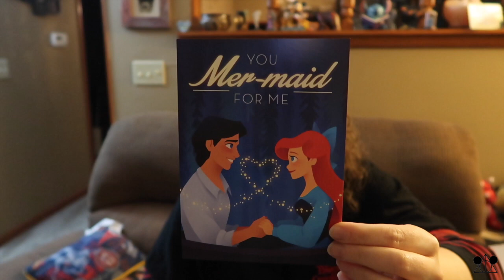Bibbidi Bobbidi Boxes | Themed Fantasy | January 2020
SPECIAL MAGIC DELIVERY! Come see what it’s all about!

Todays video is the January Bibbidi Bobbidi Boxes subscription box unboxing! Can you believe its already the second month of 2020?! This month’s BBB unboxing is a themed box that I will let you guess and see if you are right when I reveal it at the end of the video. I hope the year is treating you well so far and the you have a Happy Valentine’s Day if you are one of the lucky people who celebrates the holiday (definitely not me lol).

Below is a list of all the items in the box and if you are interested in purchasing this box for yourself or want more information, keep scrolling as I have also included a link to the Bibbidi Bobbidi Boxes website below.

Contents of My Box:
Disney Parks Exclusive Key Keychain - Pirates of the Caribbean - $12.99
Disney Parks Exclusive Limited Edition Magic of Honor Trading Pin - Pirates of the Caribbean - $17.99
Disney Parks Exclusive - Minnie Sequined Redd Ears - $29.99
Disney Parks Rice Crispy Treats - $5.99

Total Worth of Items in Box: $66.96

What was your favorite item(s) from this unboxing?

Monthly Subscription Box Options:
Dreams - $39.00 plus S&H
Wishes - $49.00 plus S&H
Fantasy - $59.00 plus S&H
Ultimate Magic - $119.00 plus S&H
Wizards Vault - $89.00 plus S&H
Wizards Vault Silver - $49.00 plush S&H